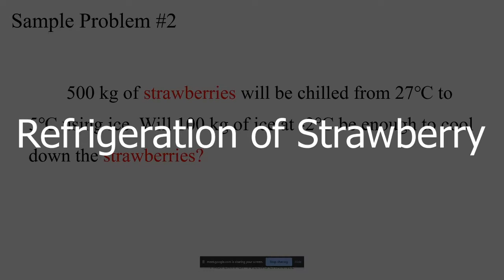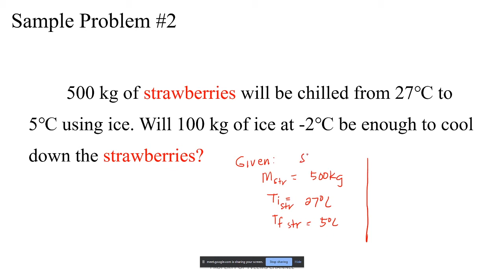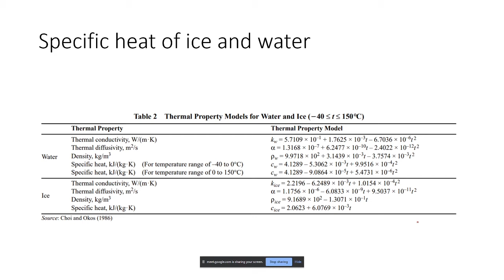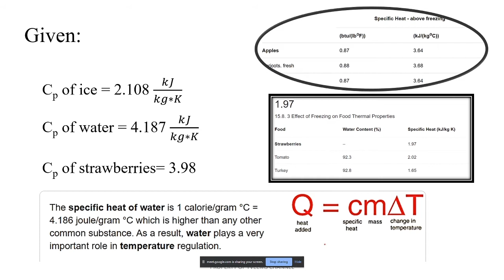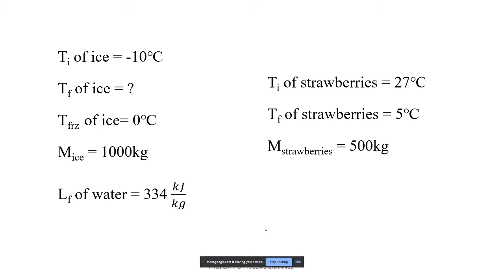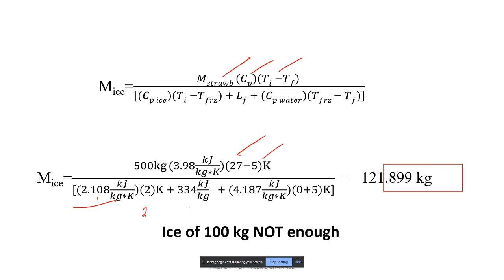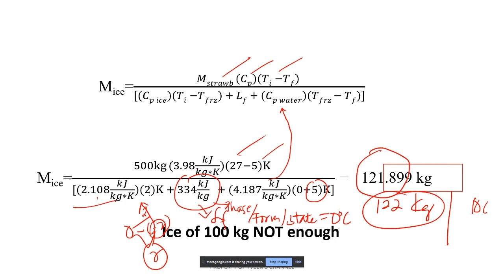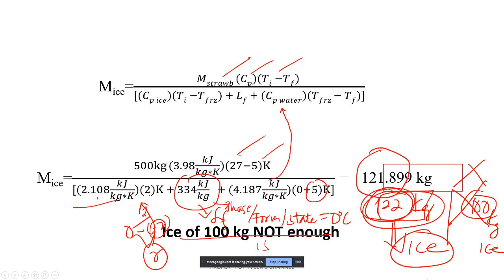Refrigeration of Strawberry from 27 deg C to 5 deg C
This video articulately shows how to solve in a step by step manner the refrigeration process or chilling process  of   500 kgs of strawberry  from an initial temperature of 27 degree centigrade to 5 degree centigrade using the principle of Ice Refrigeration. It was found out that 100 kg of ice is not  enough to cool a half  metric ton of strawberry.. The minimum amount of ice should be 122 kilograms.  Please watch  the entire video to  understand why is that so.. ;)